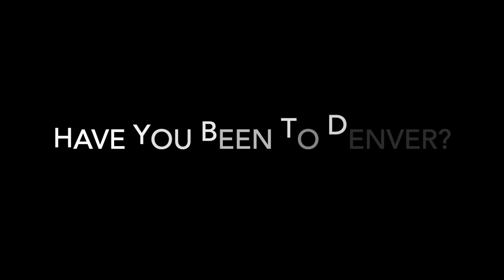Denver, Colorado | MY FIRST TIME | TRAVEL VLOG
Hey y'all. Here is footage from my trip to Denver, Colorado. One of my best friends and I went for a weekend in August. I really enjoyed the scenic views and nature. Enjoy!

This video was shot on an iPhone 11.